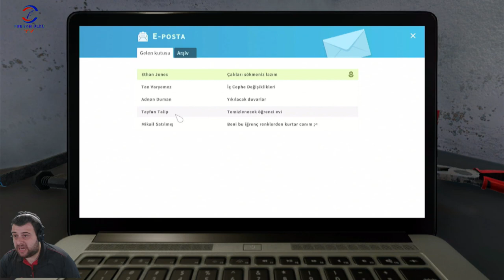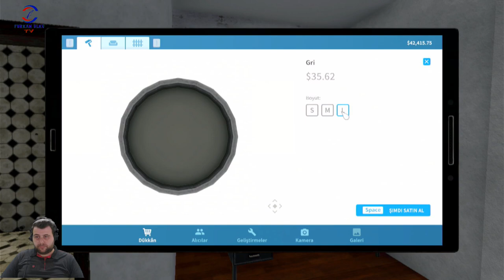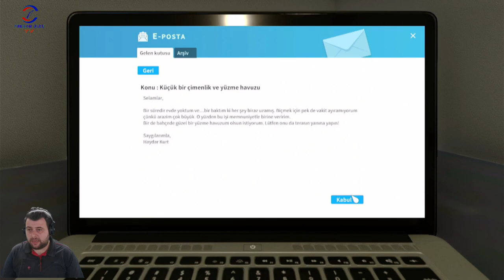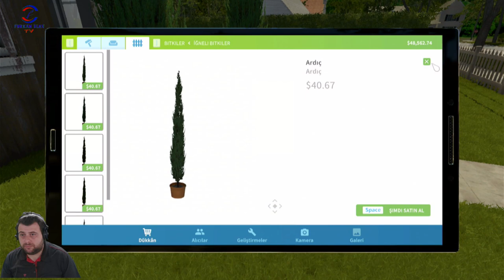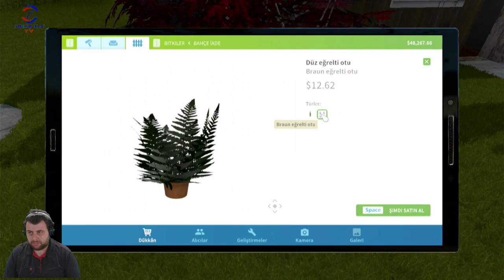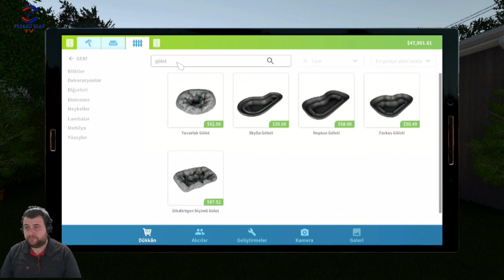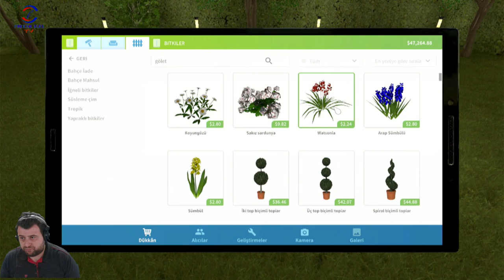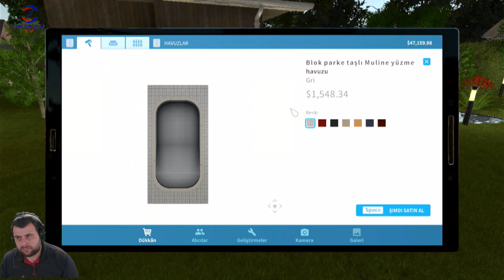KENDİ MEKANIMIZI DA YAPTIK(HOUSE FLIPPER) BÖLÜM 7